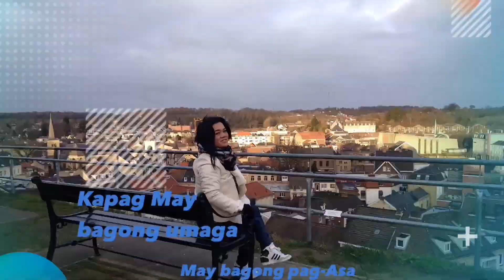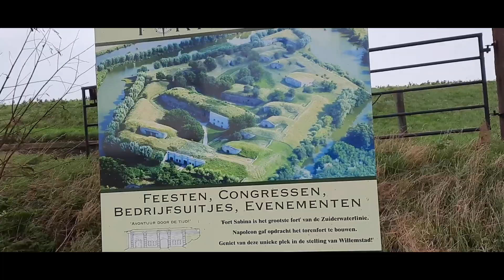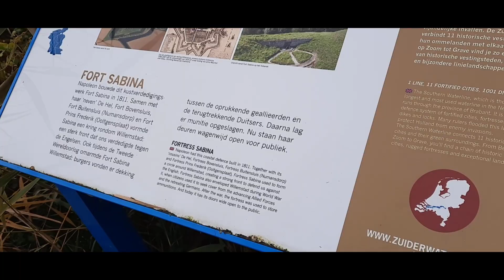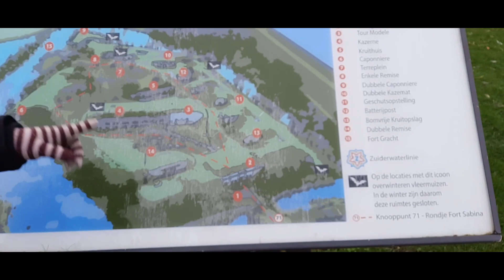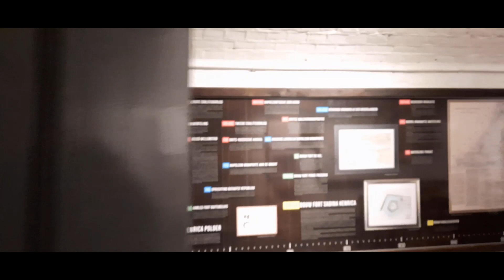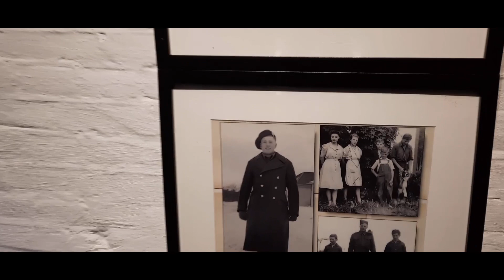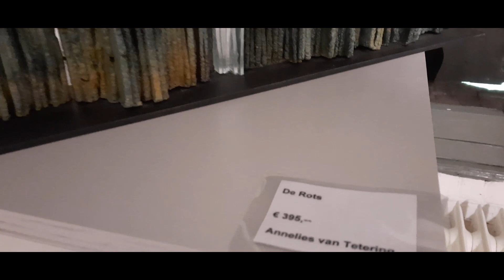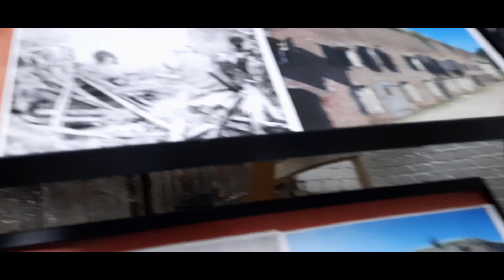TAGU-TAGUAN SA FORT SABINA | JOWA NG DUTCH